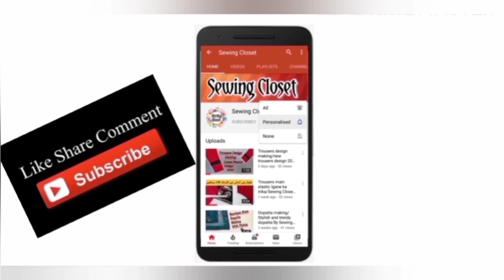Baby shirt design | Creative and stylish baby shirt or top | Sewing Closet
Welcome to Sewing Closet ! Dear viewers ! in this vedio you will learn how to make baby frock or shirt design . In this vedio you will learn how to create beautiful and stylish baby top or frock design easily at home . In this vedio you will be able to make flower pattern on a baby top .
        Just watch the vedio completely and practice it yourself you will be able to create such beautiful and attractive design at home .
            If you like my vedios please let me know your feedback and suggestions in the comment section . Give your feedback about the latest design .

      *________Join Sewing Closet________*
   *______for latest designs and fashion____*

*_Waiting for your feedback in comment section_*

Keep Watching...
Keep Supporting...

Thanks !!!